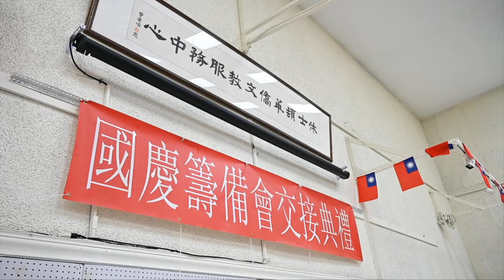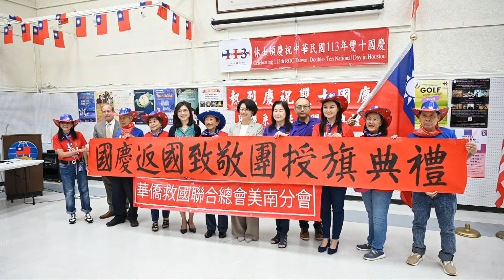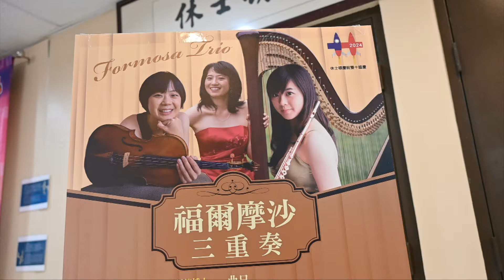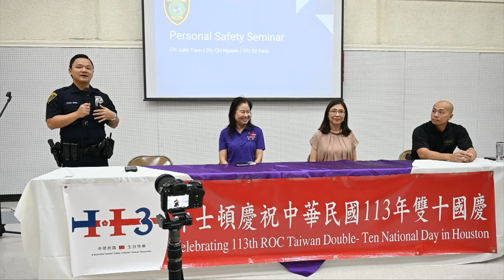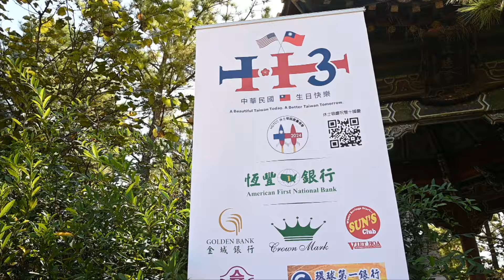【休士頓113年雙十國慶系列活動花絮完整版】 2024年休士頓國慶系列活動精彩片段回顧...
2024年由楊嘉玲主任委員主導的休士頓國慶系列活動，從9月中旬開始啟動到10底，歷經20項由僑界社團提供的豐富多彩活動，過程中的珍貴畫面已收錄到這支花絮影片中，可讓參與的僑胞社團保存並回憶，也希望與未參與的民眾一起分享大家合力完成的成果，但願來年也能看見您的身影，一起慶祝雙十，讓僑社和諧氣氛欣欣向榮。